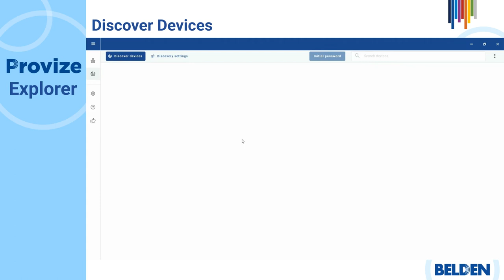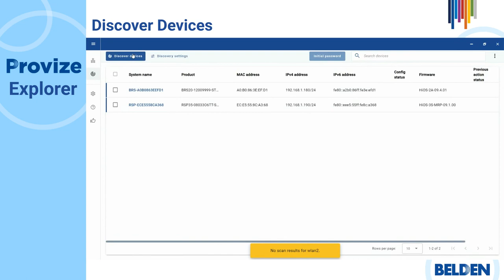Belden PROVIZE Explorer: Discover Devices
PROVIZE Explorer allows you to discover devices on your network, and this can be done by scanning your network. This short video will explain to you the steps on how to use the Device Discovery feature in PROVIZE Explorer.

Registration required.